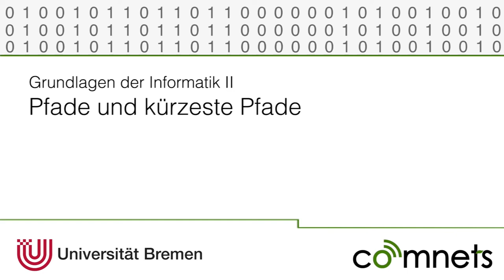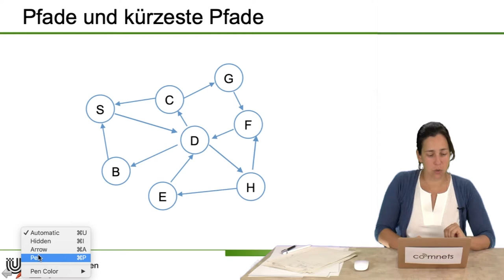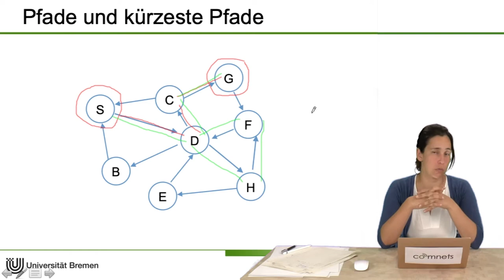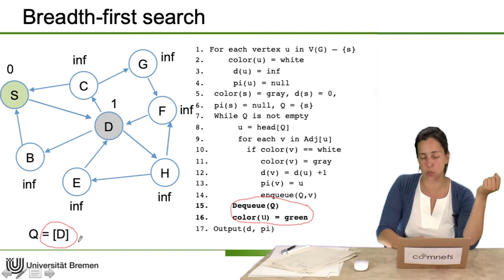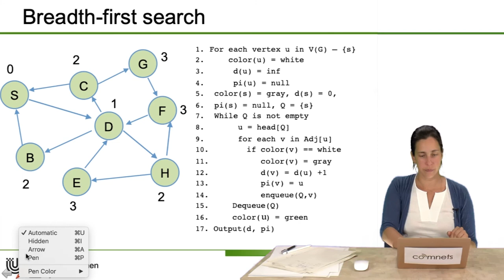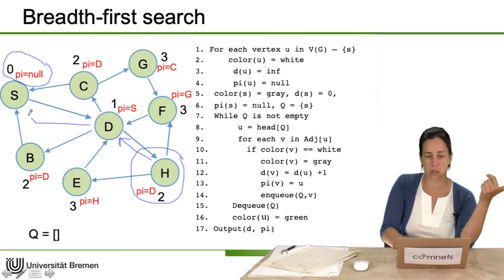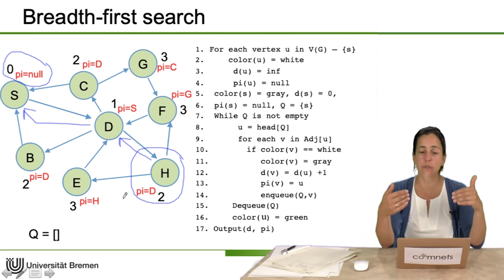Video 11.6: Pfad und kürzeste Pfade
Was ist ein Pfad und wie bestimme ich einen kürzesten Pfad? Dieses Video enthält die Antwort.